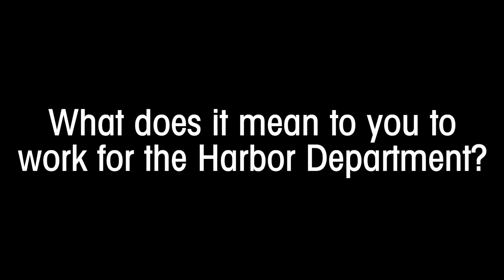LA Stories, Ep. 3: Gabrielle Earl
LA Stories is a video series from the Port of Los Angeles, highlighting the diverse group of people who work at the City of Los Angeles Harbor Department.

Continuing our celebration of Women's History Month, in this episode, we hear from Port of Los Angeles wharfinger Gabrielle Earl about the ways she and her family give back to their community and her pride in being a City of Los Angeles employee.

The Port of Los Angeles is America’s Port®—the nation’s #1 container port and the global model for sustainability, security, and social responsibility.